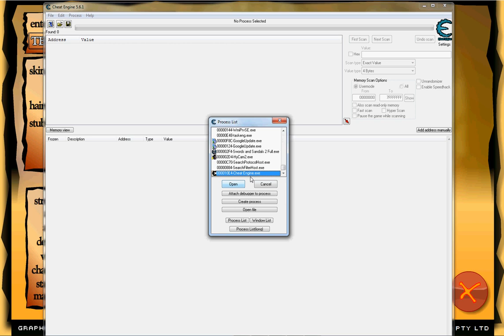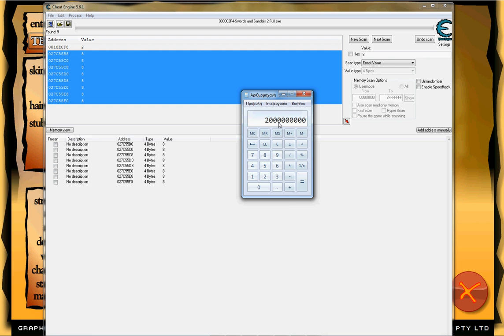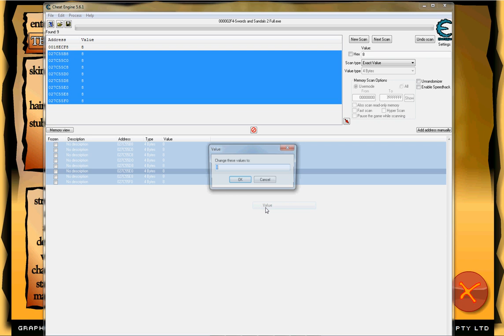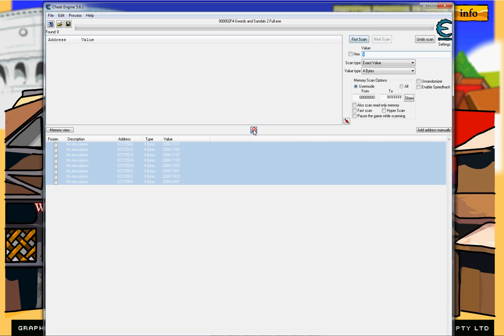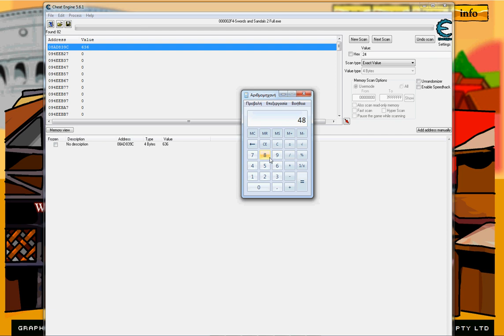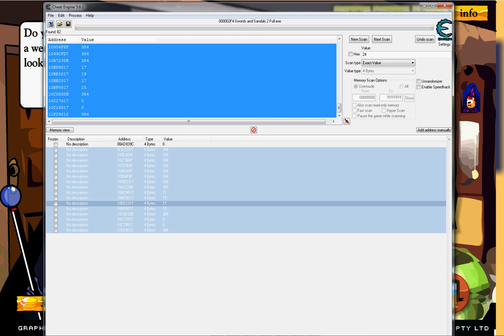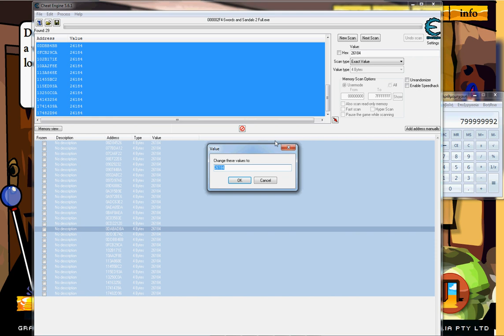hack swords and sandals 2 with cheat engine 5,6